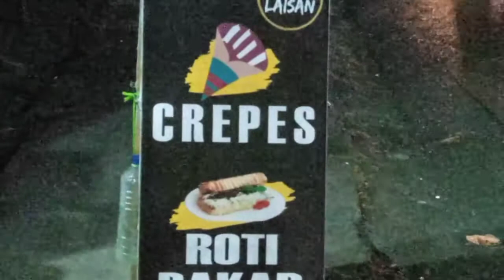Belum Banyak Yang Tau!!! Crepes Dan Roti Bakar Murah Dan Enak Di Bali...